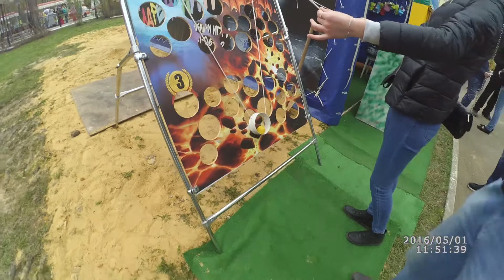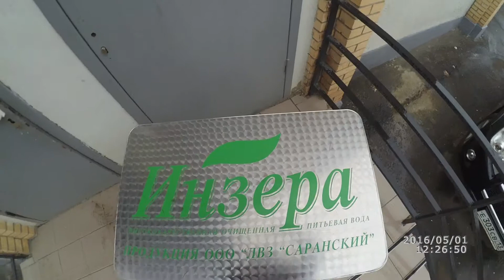Лето в парке 2016 - Дождливое 1 Мая в Саранске